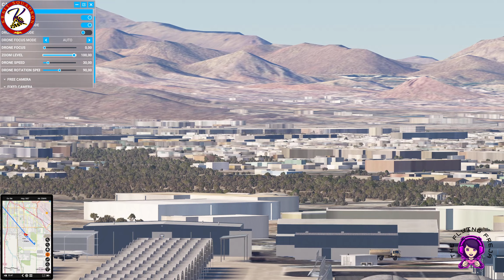Moggie's Round the World Tour Amelia Earhart Part 2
Where: KBUR - KTUS
Aircraft: Beechcraft Model 18
My System:
CPU: AMD Ryzen 5 5600X 6-Core Processor ~3,7GHz
GPU: AMD Radeon RX6700 XT 12 GB VRAM
RAM: 32 GB DDR4

VR:
Pico 4

Flight Stick:
Saitek Pro Flight Yoke System für PC + Throttle Quadrant

Additional Controls:
Logitech G Saitek Farm Sim Controller
Saitek Pro Flight™ Switch Panel for PC
If you'd like to leave a donation to help me advance my career I would be incredibly grateful.